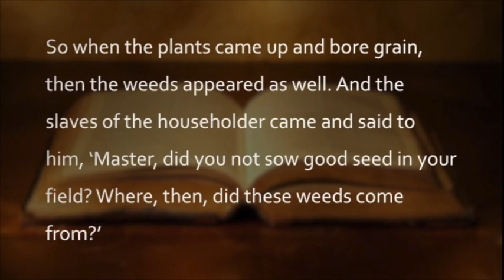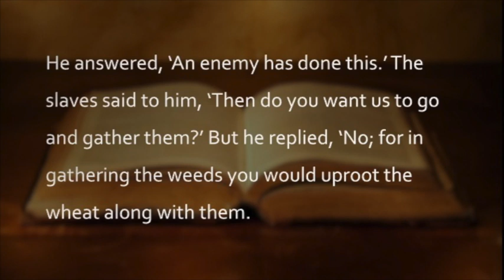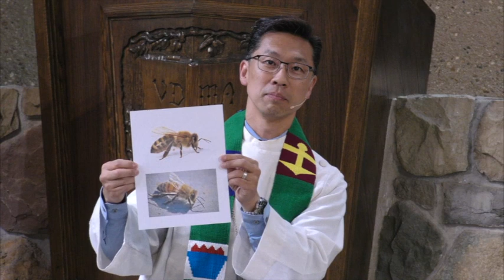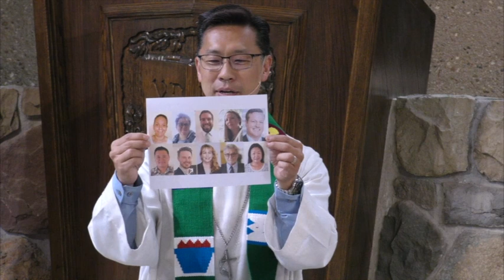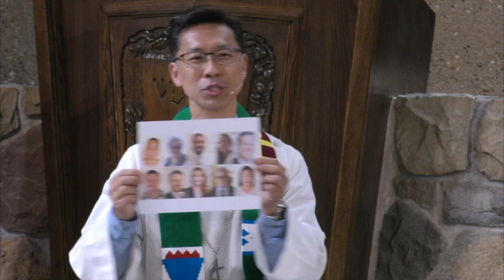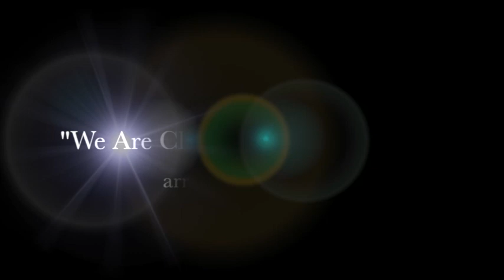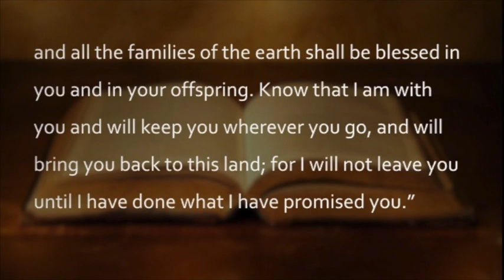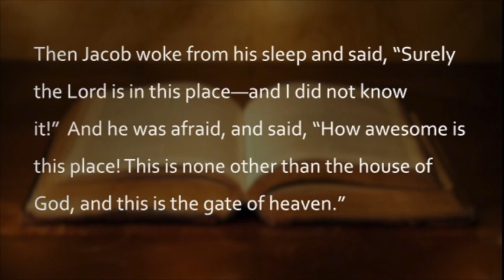July 19, 2020 "Pulling Weeds" (Edited)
Camarillo UMC Sunday Worship Service